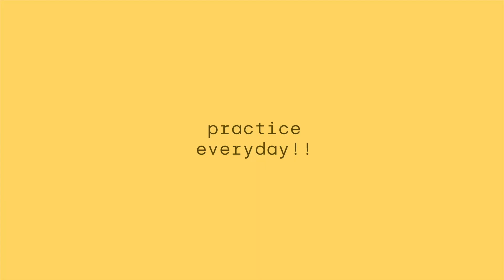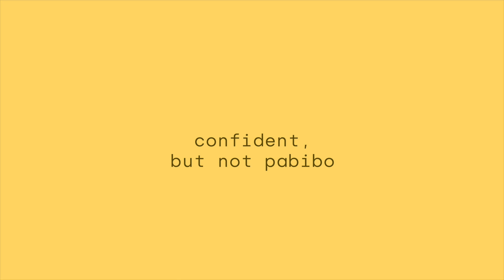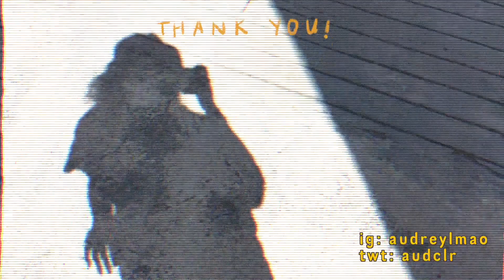ust cfad essentials for incoming freshies (2020)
are you an incoming beato baby??? u better watch this then!!! ❤️💚 don't hesitate to ask questions down below ok!!!

also, i’m in advertising arts, so that’s all i can really help with!!

🎶 𝚖𝚞𝚜𝚒𝚌
outro: bts - mikrokosmos (cute beat ver.) by Smyang Piano

⭐️ 𝚊𝚋𝚘𝚞𝚝 𝚖𝚎
name: audrey
course: bfa advertising arts

𝚏𝚒𝚕𝚖𝚒𝚗𝚐 & 𝚎𝚍𝚒𝚝𝚒𝚗𝚐 𝚝𝚑𝚒𝚗𝚐𝚜
📷 fujifilm XA3 & iPhone 6s

if u read until here, here's a special tip for u! ;)
if u have lots of packaging scraps, cardboard from packaging, KEEP THOSE! anything that u think could be recycled. it WILL be handy for your materials classes!

comment "thanks for the extra special tip ;)))" if u reached this !!! MWAH THANK U